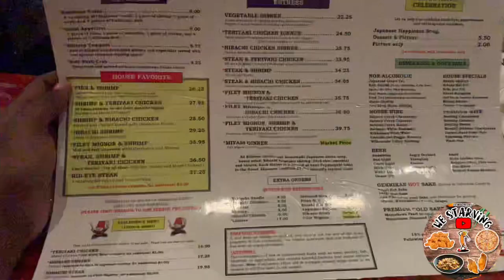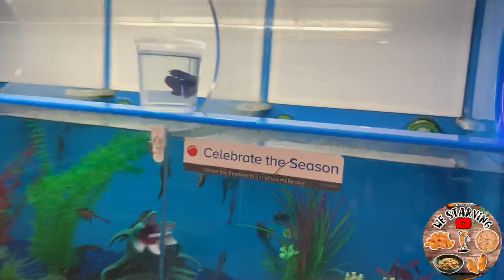￼Hilarious I Reviewed MIYABI Japanese Restaurant￼ & Surprised My Daughter with a Pet Shark 😳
⭐️ Hilarious Food Reviews, PODCAST, Daily News/Entertainment News, Vlogs & more..